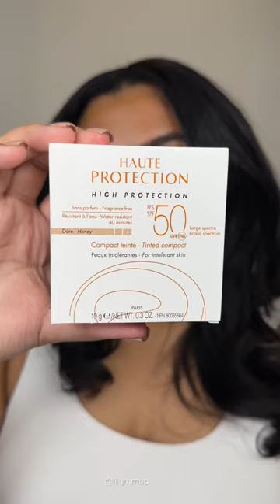First impressions of a mineral tinted spf powder 👀